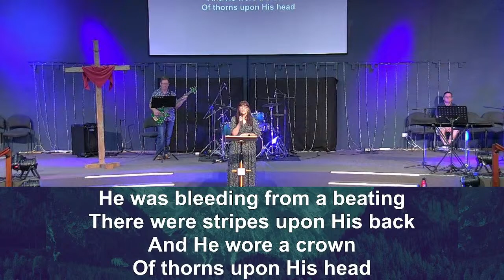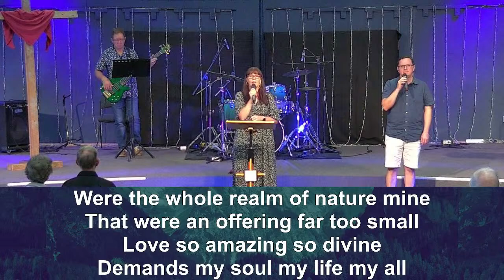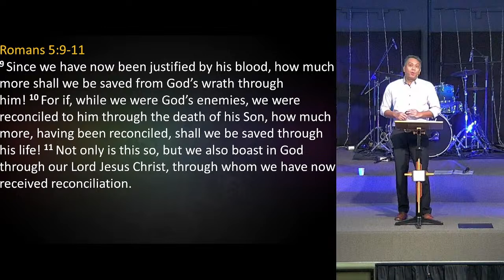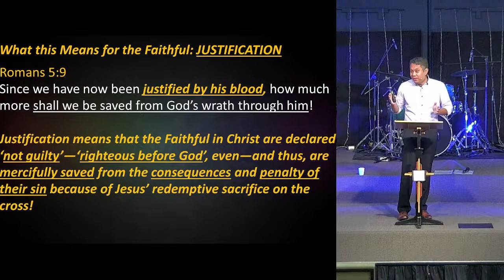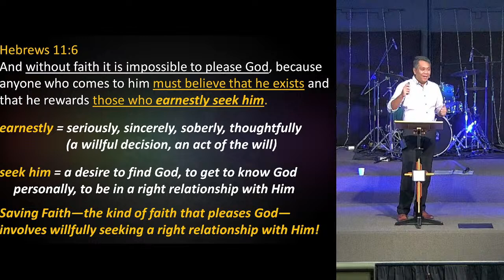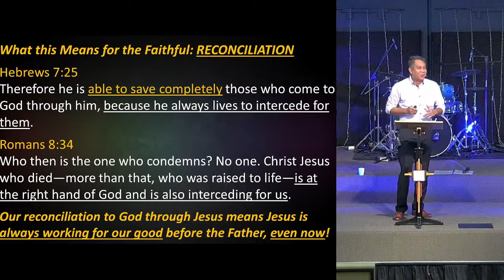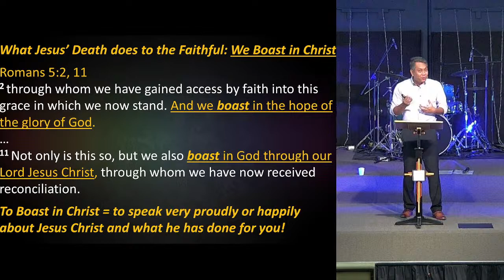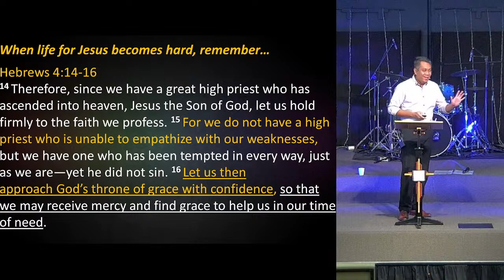Good Friday Easter Service.